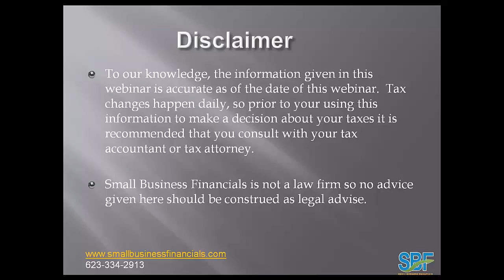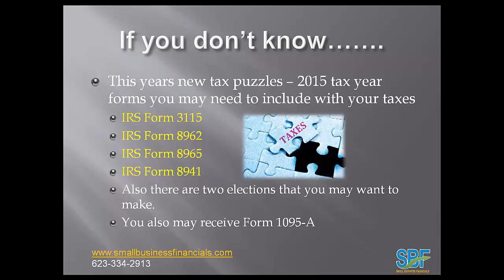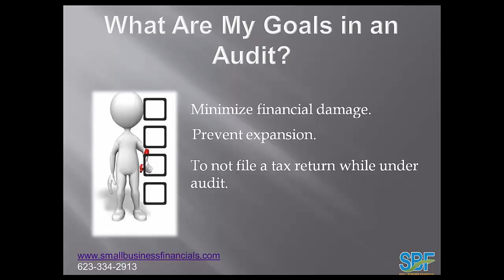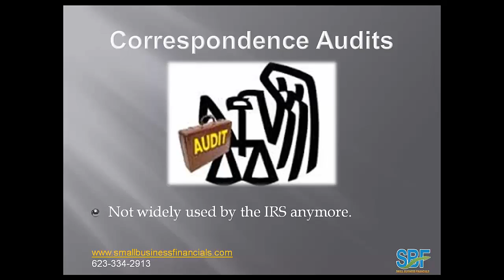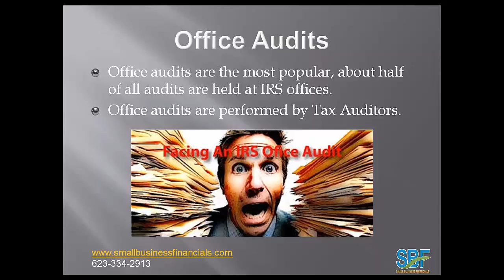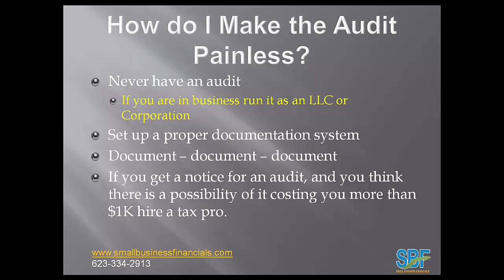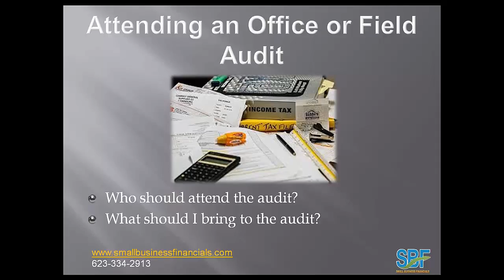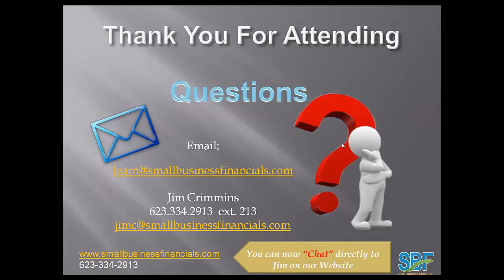SBF Webinar #6 Can You Survive An IRS Audit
The topics covered during this webinar are:

What is an Audit?
Do you need to be a tax attorney?
Timing of Audits
Why was I selected for an Audit?
What are my goals in an Audit?
What are my rights in an Audit?